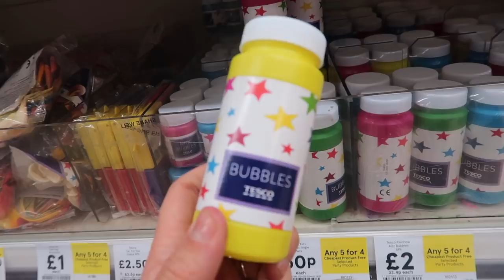Ugly Location Photoshoot Challenge *EXTRA AF*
I became a diva and did the ugly location photoshoot challenge. We DEFINITELY found some questionable places...

Binge watch all of my video!

If you are new to my channel then a huge welcome to you!

Lens- Canon 18-55mm & Canon 50mm
Editing software- Imovie 11/FCPX